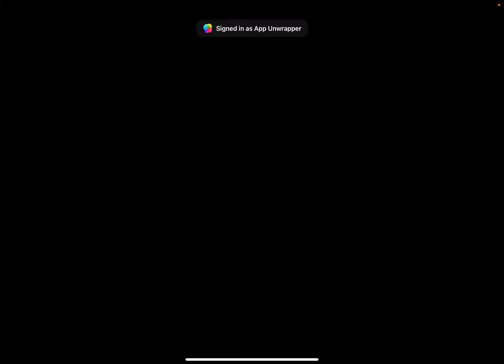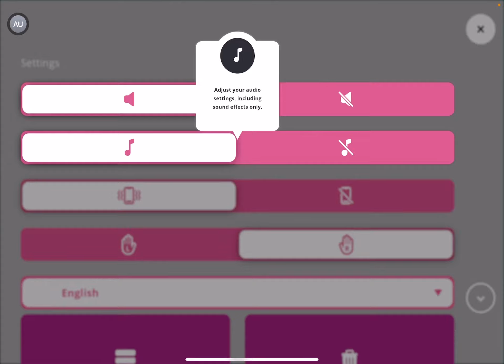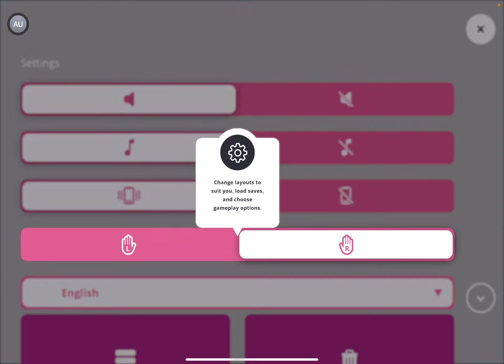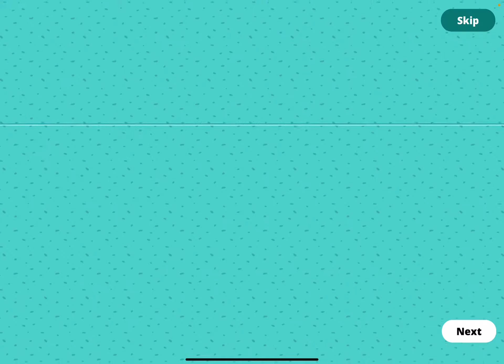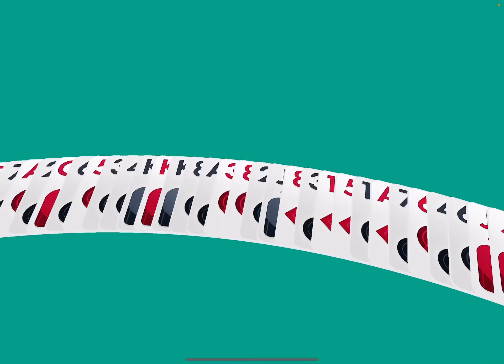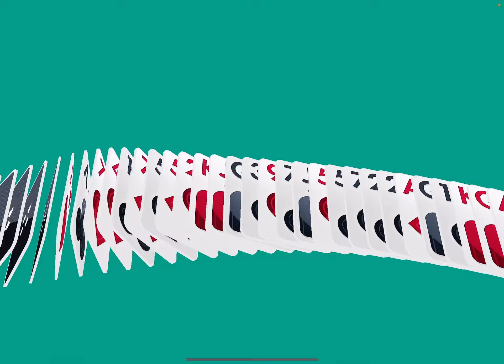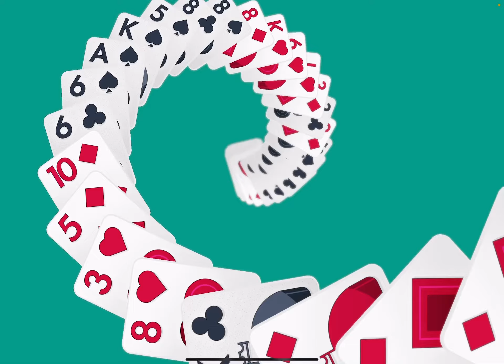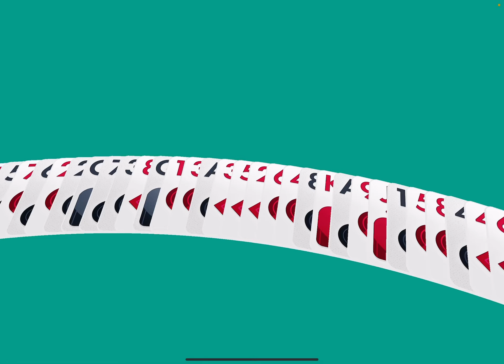Solitaire Stories: Apple Arcade iOS Gameplay Part 1 (by Red Games)